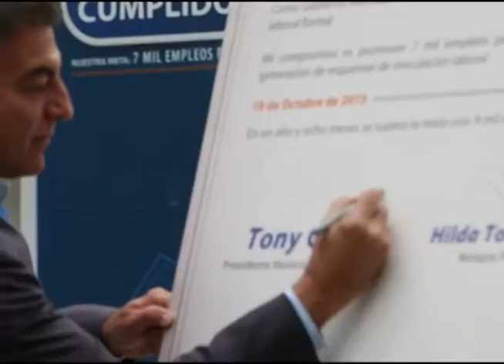Tony Gali cumple y supera récord con 9 mil empleos para jóvenes poblanos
El Alcalde concreta uno más de los Compromisos para Construir el Futuro